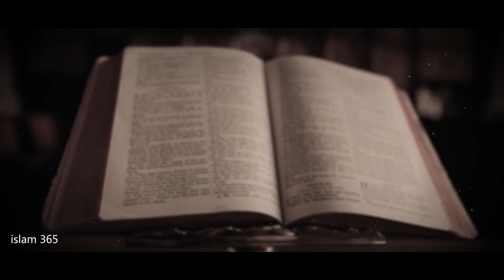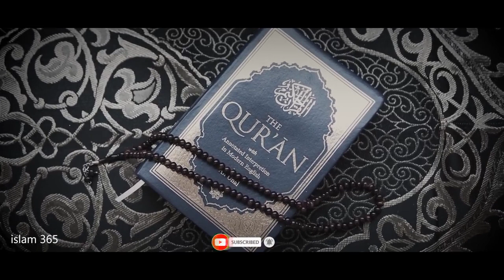Qayamat ki 7 badi nishanyan and dajjal by Dr israr ahmad 4k cinematic